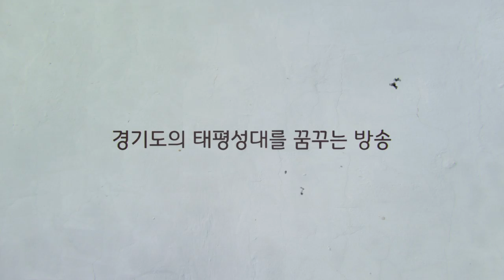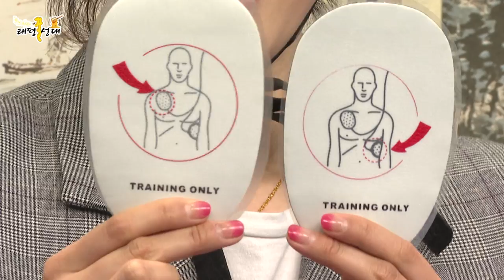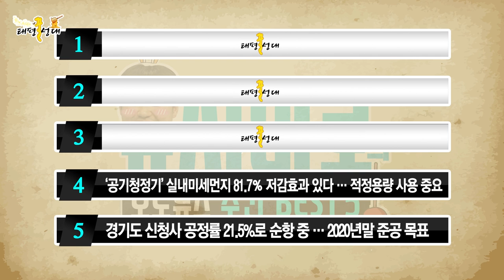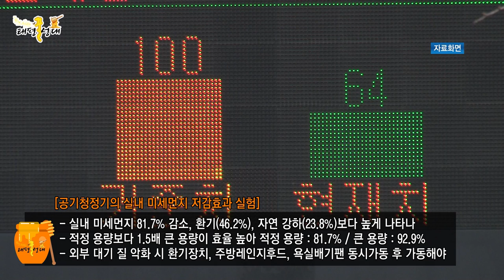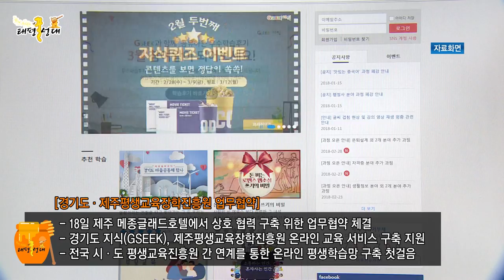[태평꿀성대 9화]달콤 살벌한 경기도 정책을 만날 시간!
- 이규이슈-
특별출연 : 이영현 / 수원소방서 구급대원, 한신교육연구소 교육팀장
내용 :  자동심장충격기 사용법 알아보기

- 유시마로의 보도뉴스 주간 BEST 5 -
 1위 : 일본 골든위크 맞아 관광객 유치위한 다양한 프로모션 추진
 2위 : 김포 / 파주 등 8개 시군 수도권에서 제외해야
 3위 : 경기도 지식(GSEEK) 전국 확산 위해 맞손 ... 도,제주 평진원 협약 체결
 4위 : '공기청정기' 실내미세먼지 81.7% 저감효과 있다 ... 적정용량 사용 중요
 5위 : 경기도 신청사 공정률 21.5%로 순항 중 ... 2020년말 준공 목표

Track : In Front Of Love